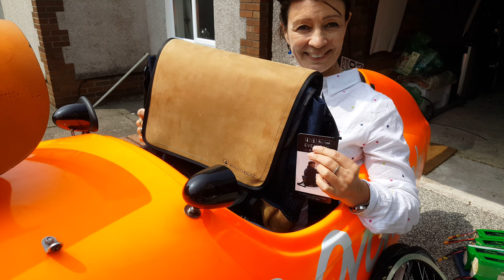TDM's latest velonaut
My cousin Cathryn in the hot seat with a hot and yet practical bag